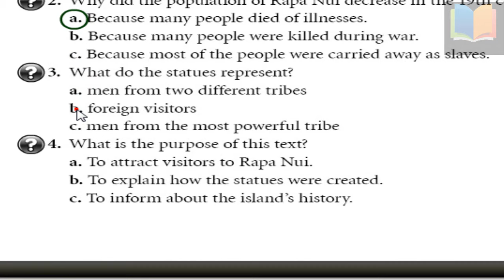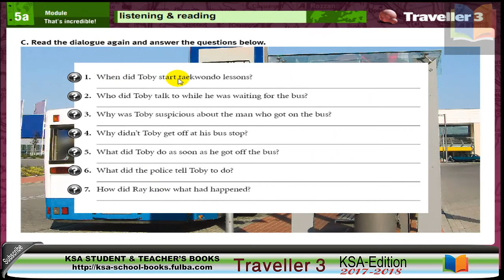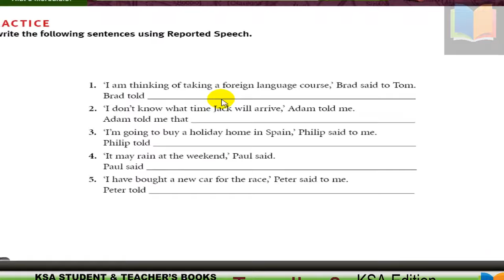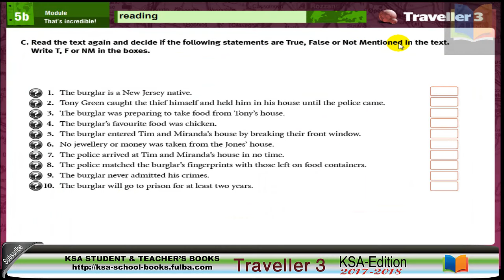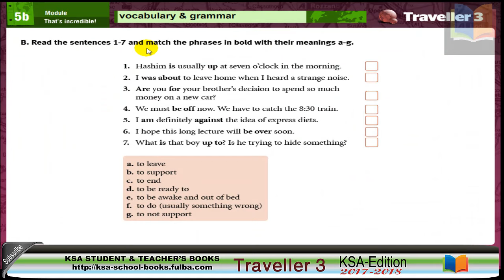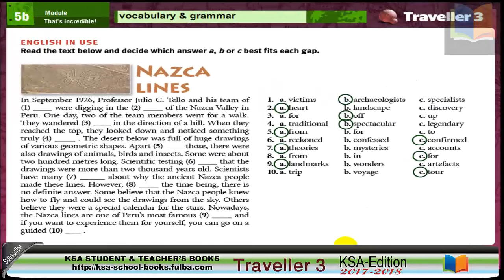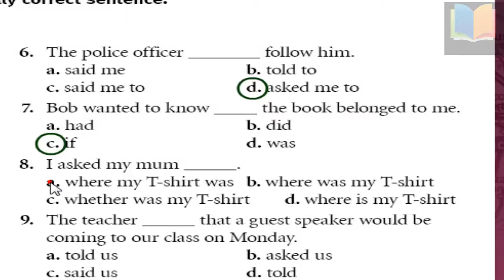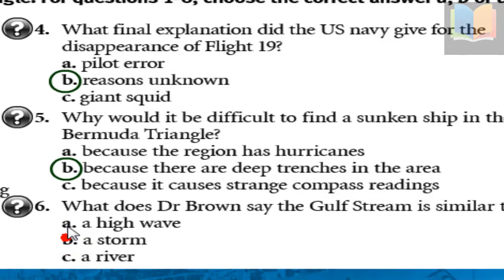حل كتاب الطالب Traveller 3, Module 5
traveller 3 module 5
حل كتاب الطالب الانجليزي - الاول الثانوي - مقرارات  فصل اول - Traveller 3 - Module 5 - حلول كتاب التمارين – الاول الثانوي - Traveller 3 - Module 5 -
كتاب الطالب وكتاب التمارين مع الحل 1, 2 , 3 , 4 , 5